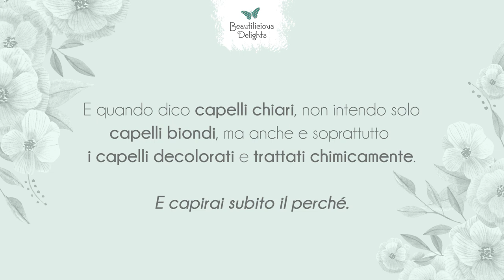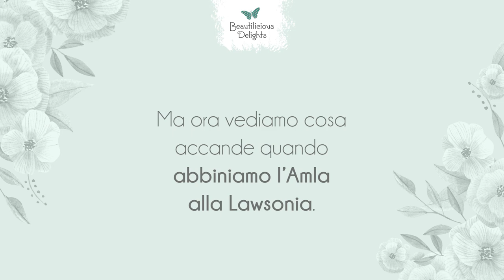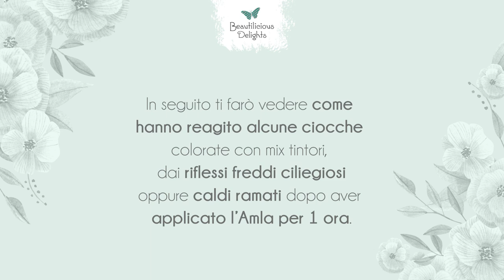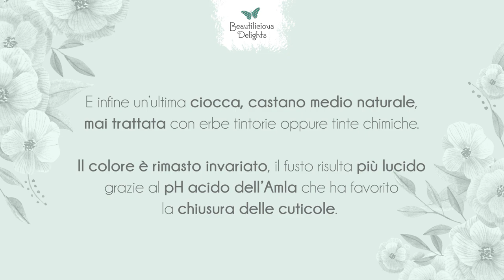Amla: modifica i riflessi o il colore dei capelli?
L’amla è una delle più potenti erbe ayurvediche rinforzanti ed è un toccasana per capelli e pelli grasse, grazie alle sue proprietà purificanti e astringenti, che combattono la forfora e forniscono maggiore volume al fusto.

Applicata come impacco sulla cute ha un effetto benefico e promuove la crescita della chioma. Ma cosa accade quando la applichiamo sui capelli? Ne modifica i riflessi o il colore? Non ti resta che dare un’occhiata e scoprirlo!